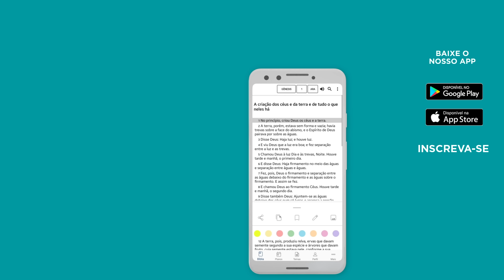ORAÇÃO DA MANHÃ | Mudanças que só o Espírito Santo pode operar - Bíblia JFA Offline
Venha orar conosco neste momento. // 🆘 SOS VIDA: e se você precisa de ajuda ou atendimento pessoal, contate nossa equipe através do WhatsApp